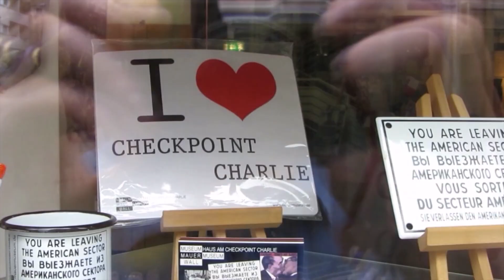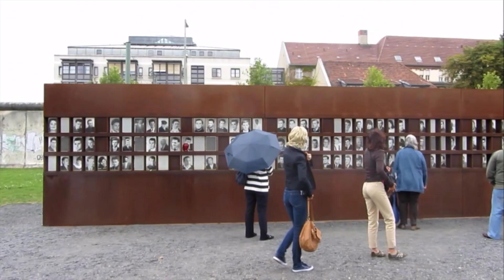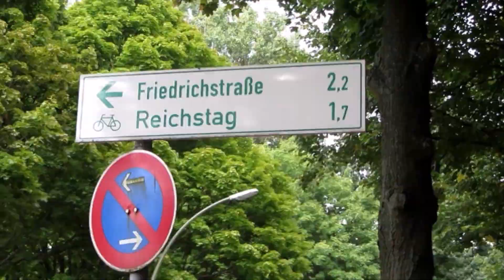Berlin, GERMANY: a 3.5 Minute Video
Part of a new series of videos edited down to 3.5 minutes to show the highlights.

Join me on this whistle-stop tour of Berlin, Germany's historic yet hip capital city.